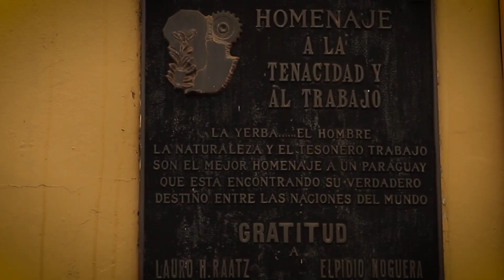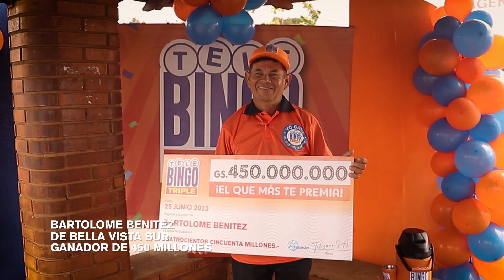Ganador 450 Millones - Bella Vista sur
En la ciudad de Bella Vista sur, Bartolomé Benítez cumplió su sueño!!

El domingo 25-06-23 completó los 15 aciertos de la 3ra. Cantada y se llevó el Pozo de 450 Millones!

Que disfrutes de tu premio Bartolomé y sigas cumpliendo muchos sueños más.